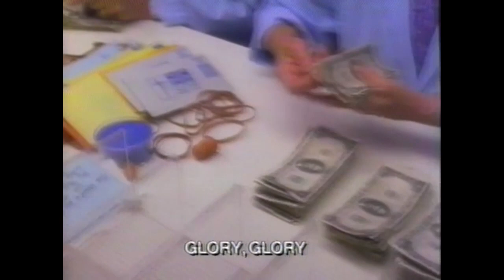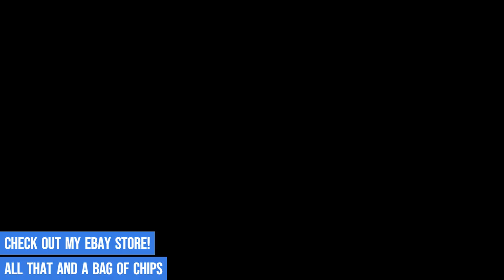Movie Trailer - #8 Glory! Glory!, James Whitmore, Ellen Greene, comedy movie preview 1989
We invite you to relive the excitement, anticipation, and wonder of classic movie trailers that captivated audiences in days gone by. From timeless blockbusters to hidden gems, we've gathered a curated selection of previews that will transport you back to the golden age of cinema.

Prepare to be immersed in a bygone era as we showcase the trailers that introduced beloved characters, unforgettable stories, and groundbreaking visual effects. Experience the thrill of discovering cinematic adventures anew and witness the power of storytelling unfold before your eyes.